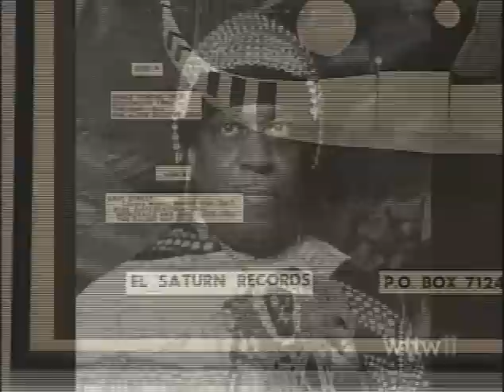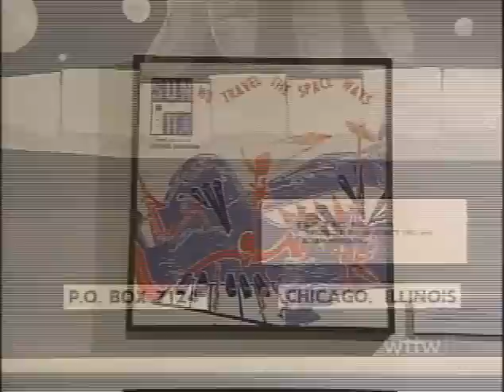Sun Ra on Artbeat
WTTW, Channel 11's ARTBEAT piece on Pathways to Unknown Worlds: Sun Ra, El Saturn & Chicago's Afro-Futurist Underground, 1954-68, at the Hyde Park Art Center, October 2007, Curated by John Corbett, Anthony Elms, and Terri Kapsalis